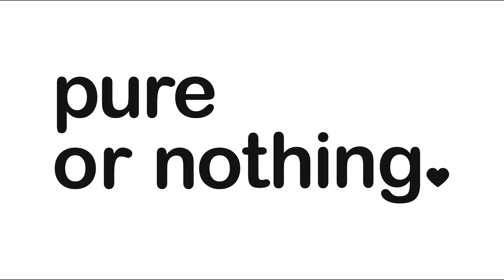DIY Rose Sugar Scrub Bar | How to Make Exfoliating Scrub for Body | No Soap Base (Valentine's Day)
Homemade Rose Sugar Scrub makes a wonderful gift. These pretty pink scrub bars are an obvious choice for Valentine's Day.

Rose oil decreases stress and anxiety and promotes well being. Exfoliation is key to radiant skin and this combination of an exfoliant and moisturizing oil will slough away dead skin cells while keeping dryness at bay.